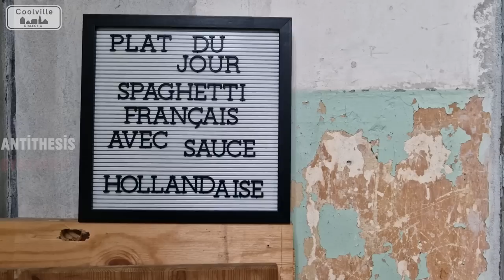An Urban Designer Analyses the Crazy Bike Lanes in Paris (Antithesis 1/2)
When you've designed bicycle infrastructure and facilities around the world and written the book about Best Practice design (link below), you probably have a few things to say about a city's development towards becoming bicycle-friendly.

Caution! It is possible that Paris has more infrastructure for bikes than wherever you might be from. But please be wary of succumbing to Betterthannothingism. When a city blatantly designs badly, we risk this bad design becoming legitimized and copied. Design and Best Practice is nothing new - it's tried and tested. Using it saves money, grows cycling exponentially and can save lives.

So what does an urban designer make of the new bike infrastructure? Paris has a declared, bold goal of being the "Best City in the World for Cycling... by 2020". It's now 2023.

One thing is for sure, he is glad he's not a tax-payer in Paris, what with the wasteful amounts spent on sub-par design for bikes.

Let's find out in Part 3 of this three-part series.

Links:
Center-running lanes in Barcelona. Excerpt from the season 3 episode of the Life-Sized City TV series:

0:00 Intro
0:28 Blvd Sebastopol
3:28 Rue de Rivoli
6:34 Blvd de Magenta
9:34 Olympistes
14:11 Av. de Turbigo